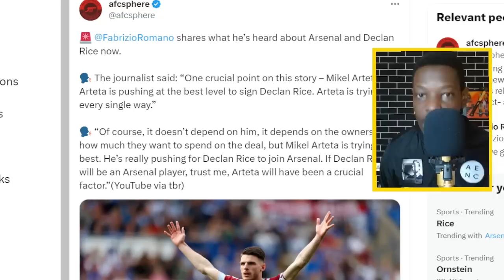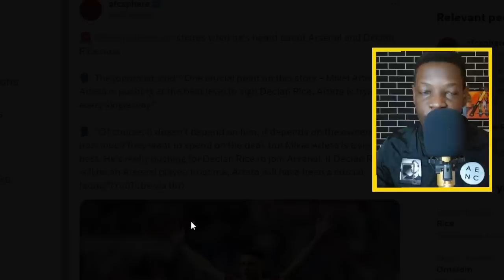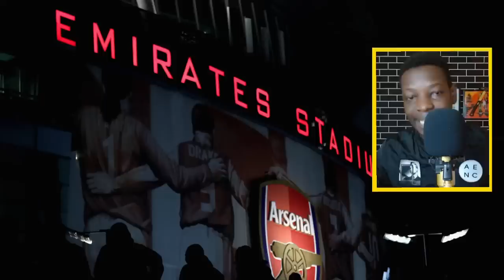Arsenal COMPLETE First Signing Of The Summer| RICE DEAL DRAMA |Arsenal News Now